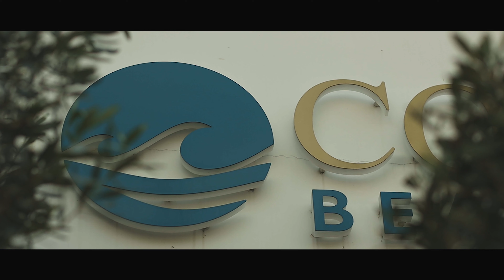The Brunch Series (Launch film)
Columbia Beach - The Brunch Series

Launch party and movie